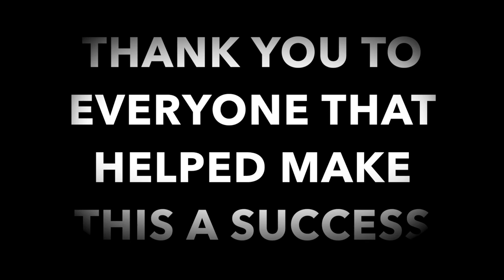STRIPERZ GONE WILD 1ST ANNUAL TOY DRIVE TOURNAMENT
THE 1ST ANNUAL ZEBRA HUNT FOR TOYS DOWN AT THE LOS BANOS AQUEDUCTS.